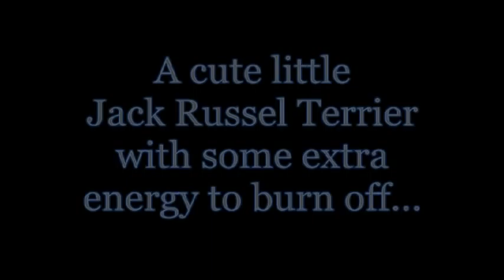Sookie Bouncing at the Thunder Bay Veterinary Hospital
This is Sookie, a super cute Jack Russell Terrier who has lots of energy to burn.